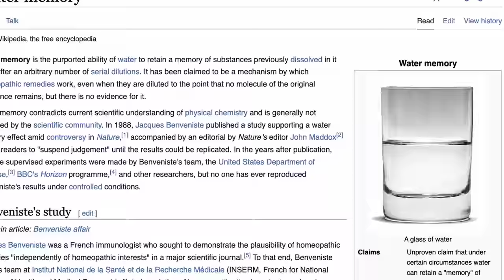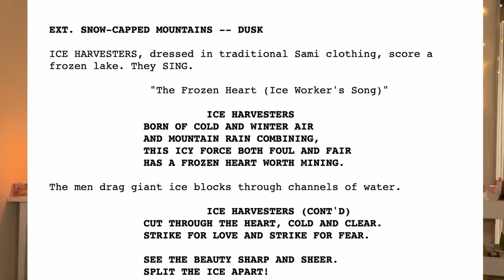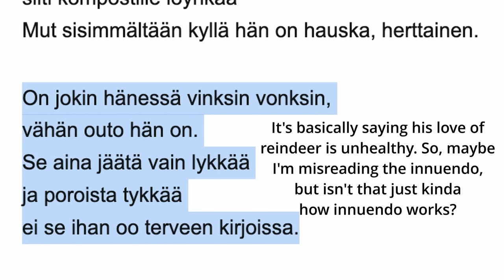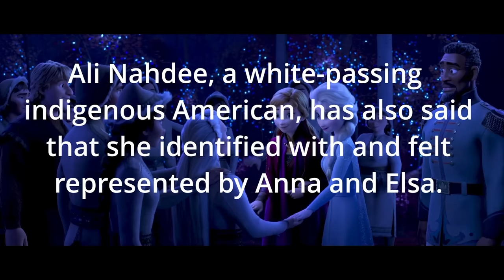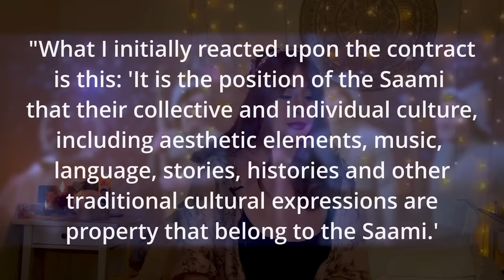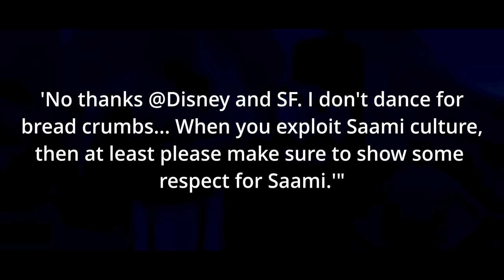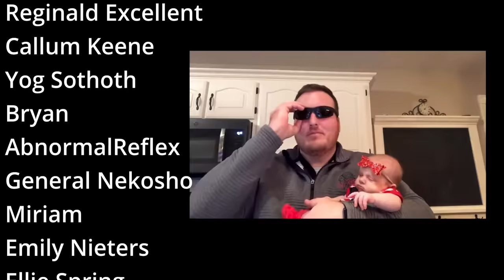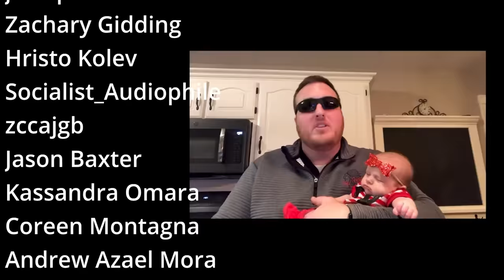Frozen 2 Was A Mess, Here's Why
Land Back. Justice for Sápmi.

Thanks to  @caelanconrad,  @ArtemisMunoz, and @Ember_Green for their help.
Also thanks to @Rosencreutzzz for some research assistance.
Special thanks to Niina Niskanen.